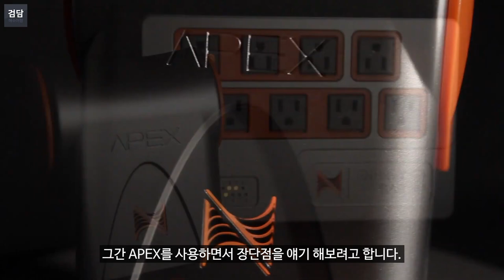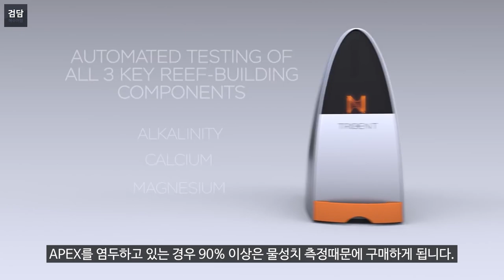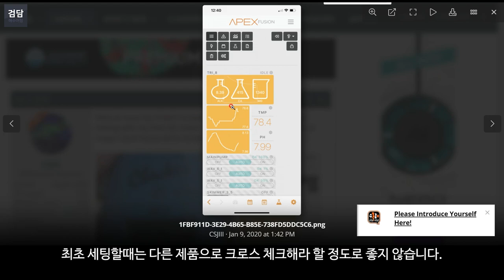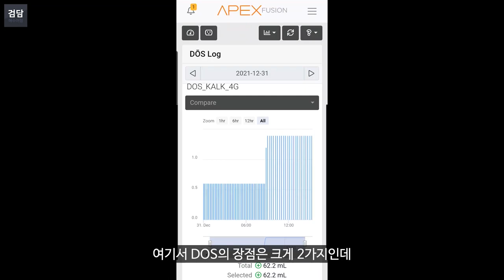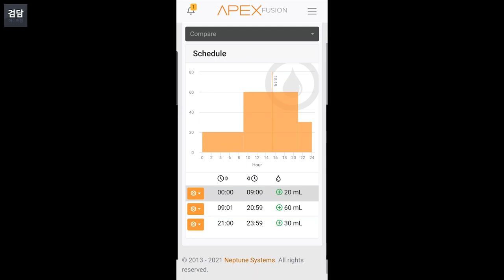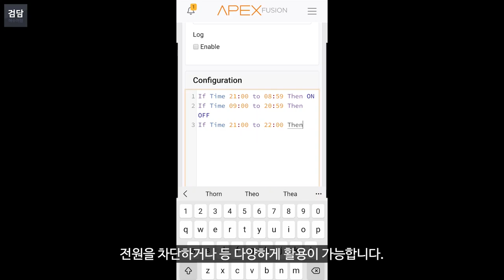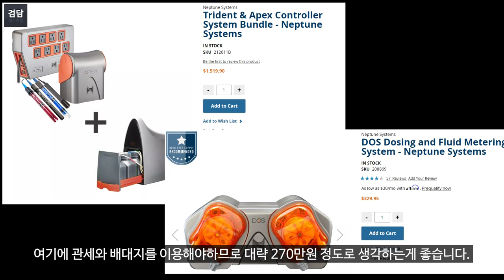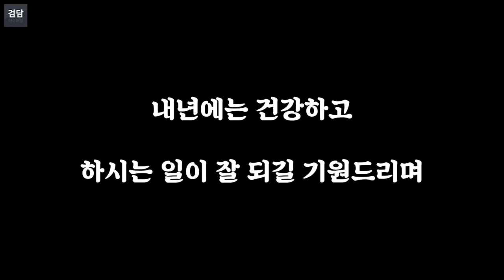Apex Neptune 간단 리뷰 (Trident, DOS)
1년간 사용해본 APEX의 간단 리뷰